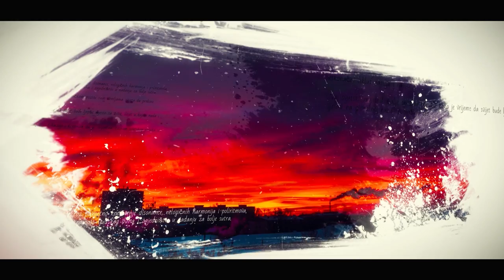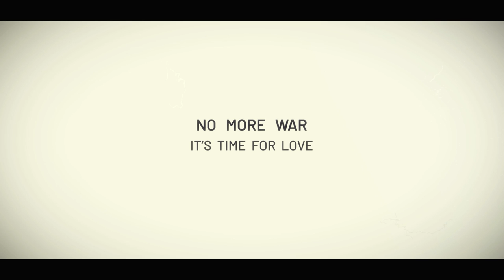No More War, It's Time for Love: Semir Sammy Hasić